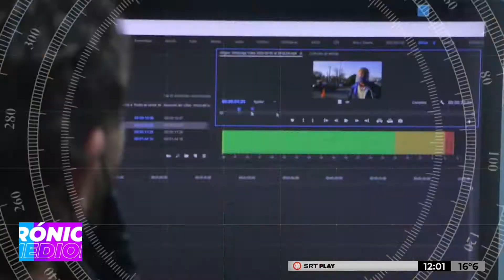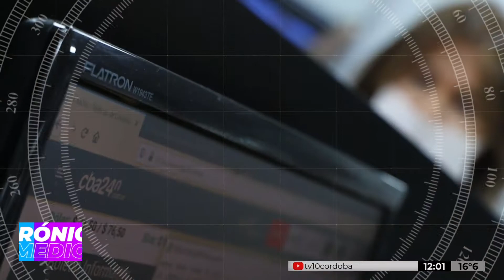Zona de noticias en CrónicaMediodía